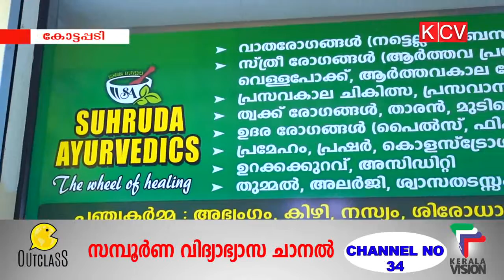കോട്ടപ്പടിയില്‍ പുതിയ ആയൂര്‍വേദ ചികിത്സാകേന്ദ്രം സുഹൃദ ആയുര്‍വേദിക്സ് പ്രവര്‍ത്തനം ആരംഭിച്ചു.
കോട്ടപ്പടിയില്‍ പുതിയ ആയൂര്‍വേദ ചികിത്സാകേന്ദ്രം സുഹൃദ ആയുര്‍വേദിക്സ് പ്രവര്‍ത്തനം ആരംഭിച്ചു.ആന്‍റണി ജോണ്‍ എംഎല്‍എ ഉദ്ഘാടനം നിര്‍വഹിച്ചു.